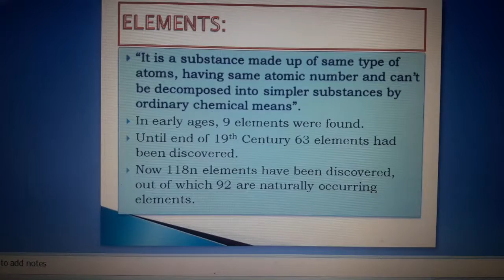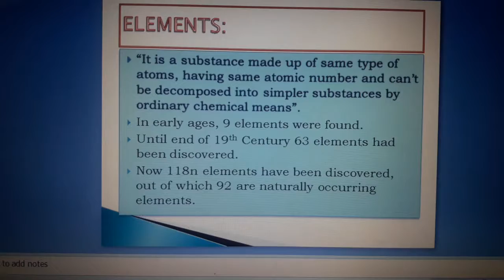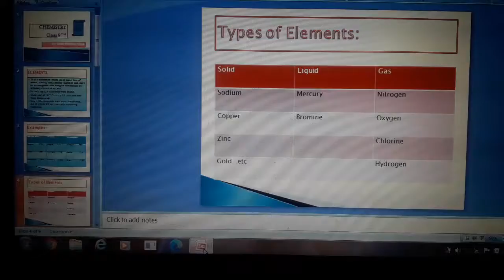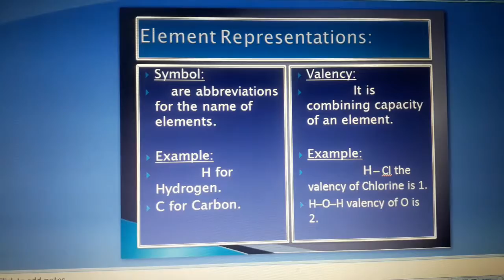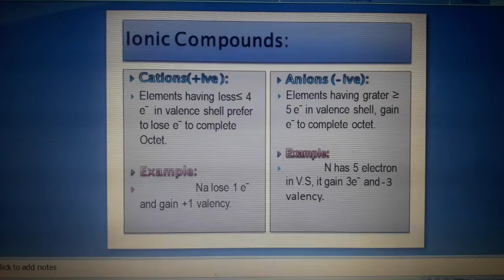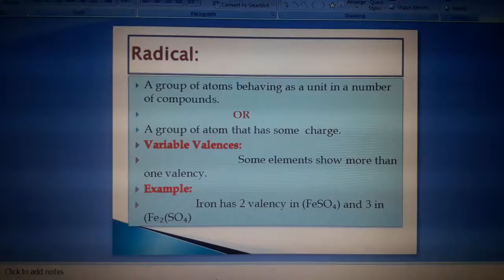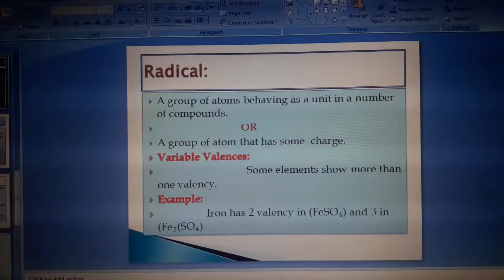Chemistry class 9 | Chemistry class 9 chapter 1 | Element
Hi Everyone! 😇
Here is Prof. MOBEEN AFZAL
(PHYSICAL CHEMIST)
The main purpose of this channel would be a source of learning and seeking the knowledge about Chemistry.
You will learn here about all the main aspects of CH€M!$TRY.

This video will help studens to learn about Element, it's symbol and valency.